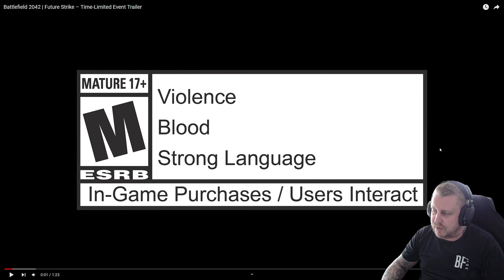Battlefield 2042 Season 7 FUTURE STRIKE TRAILER REACTION!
Battlefield 2042 Season 7 ingame event called Future Strike will go live on May 28th and go on until June 11th! We are going to be playing a time-limited gamemode called Strike Team. But today we are taking a look at the trailer for the event for the first time! Let's react people!